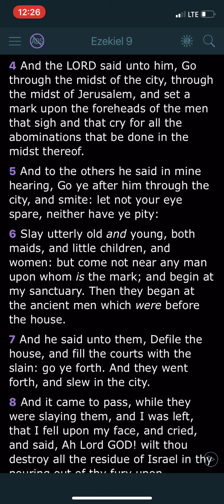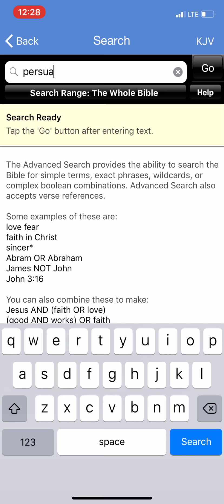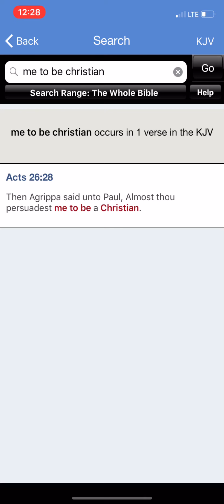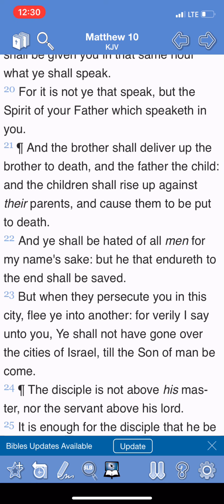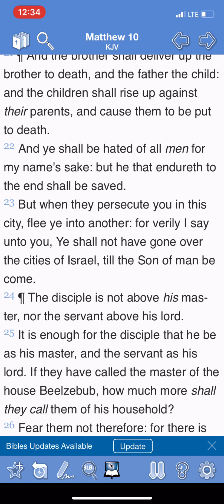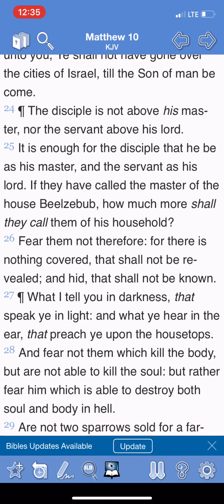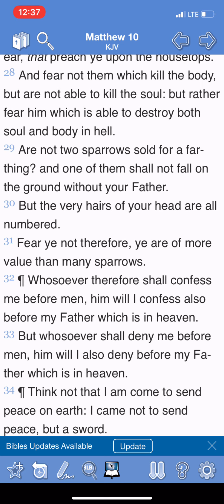Persecuted For The Name PT2